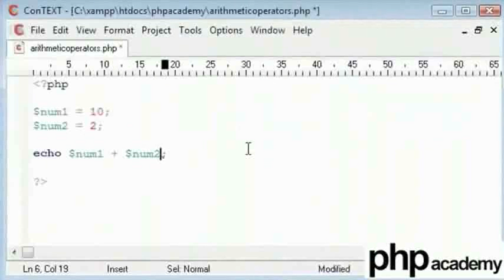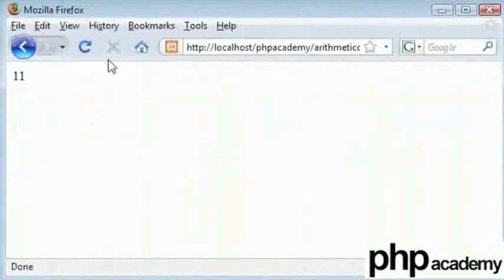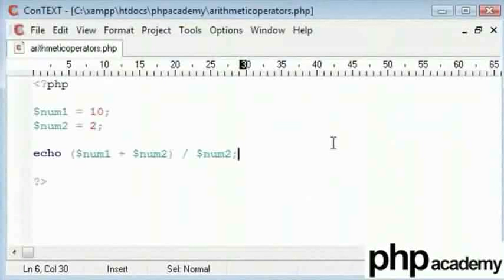Arithmatic Operators - Punjabi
Arithmatic Operators

Ex. +,-,*,/,%,++,--